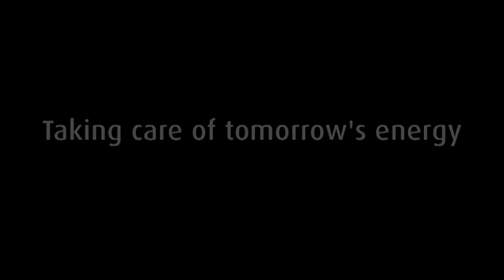Essent Electric Car Assen